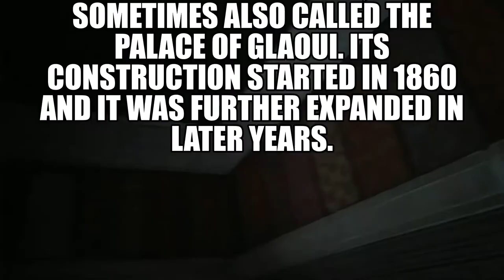Visite de la Kasbah Telouet de l'Ex Pacha qui régnait, protectorat Français, -Rencontres au Maroc